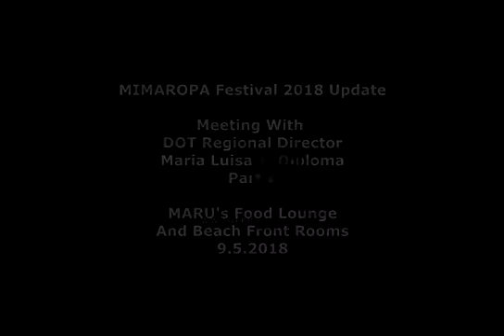MIMAROPA Festival 2018 Update | Occidental Mindoro Talks With DOT - RD Ma. Luisa S. Diploma Part 2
In September 4-5, 2018, Department of Tourism - Regional Director Maria Luisa S. Diploma visited Occidental Mindoro to talk and oversee the preparations made by the Province for MIMAROPA Festival 2018. Occidental Mindoro will host said event this November 2018. The Street Dance Competition erstwhile is going to be held at the main street of Municipality of Mamburao. Occidental Mindoro Provincial Tourism Senior Operating Officer Maria Isabel Castillo facilitated RD Diploma's visit. She also invited street dance competition choreographers of all participating provinces and city in MIMAROPA to assist them in conducting ocular inspection of billeting areas for their respective contingent.

PUNTO MINDORO
Life On Frame Photography
Dennis Toreja Perez